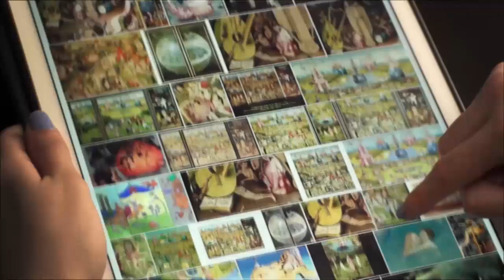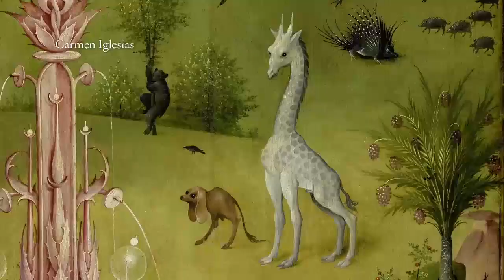EL BOSCO. EL JARDÍN DE LOS SUEÑOS. Secuencia 2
2016 84 minutos Documental
  España
  Dirigida por José Luis López-Linares

El Bosco. El jardín de los sueños continua la conversación que se inicio hace 500 años en la corte Nassau en Bruselas cuando el Bosco pintó El Jardín de las Delicias.